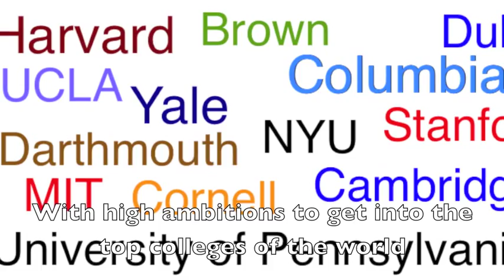Welcome To Beijing Royal School